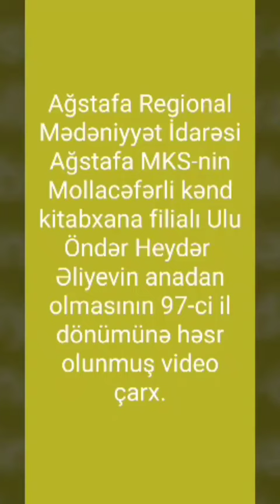Mollacəfərli kənd kitabxana filialı. Heydər Əliyev- 97